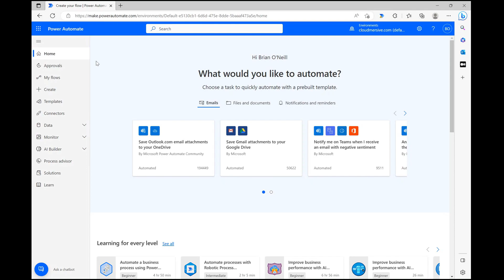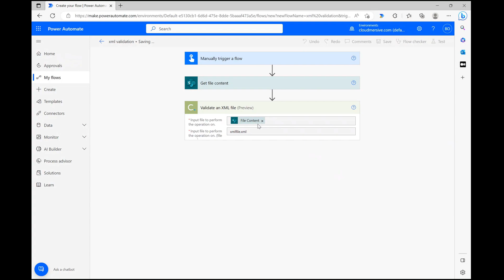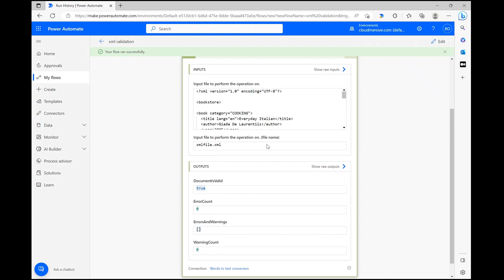How to Validate XML Files in Power Automate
In this video, you will learn how to validate XML files using the Cloudmersive Document Conversion connector in Power Automate.  This connector action will determine an XML file's validity and return information on any errors or warnings that were found in the document.

To use any of our connectors for free, register a free account on our Free accounts will supply a limit of 800 API calls per month and no additional commitments; upon reaching your limit, your total will reset to the following month.